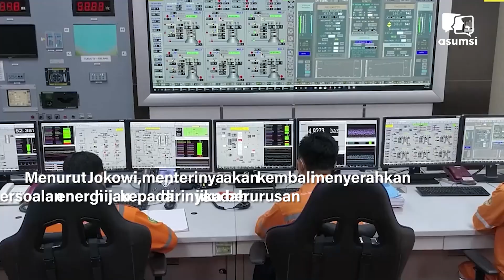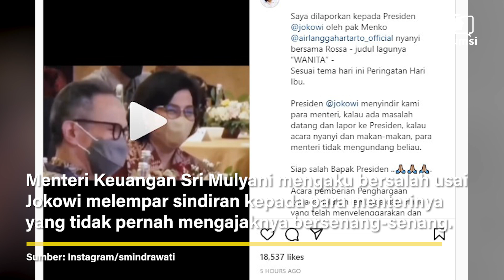Asumsi Flash - Kalau Susah Menghadap Presiden, Kalau Senang Presiden Nggak Diajak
Presiden Joko Widodo melemparkan guyonan kepada para menterinya di kala memberi sambutan dalam acara Outlook Indonesia 2023. Presiden berujar, menteri-menterinya hanya mendatanginya ketika sedang susah, namun ketika ada acara bersenang-senang, menyanyi dan makan-makan dirinya tidak diajak.

Nikmati Program Ekslusif: Distrik Uncut | Kerah Biru Extended | Kerah Biru Kelas Bisnis